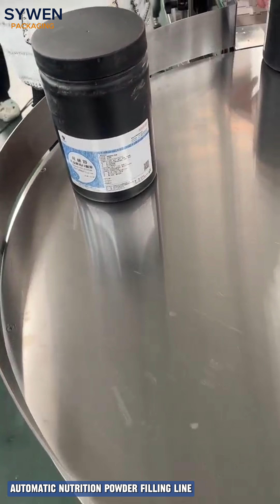Automatic Nutrition Powder Bottle Filling Line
It consists of a bottle-feeding turntable, an automatic spoon Inserter, an automatic desiccant Inserter, a powder filler, a cap sorting system, an aluminum foil film induction sealer, a labeling machine, and an accumulation table.

The layout of the entire line can be designed in a straight line or a circle according to the space.